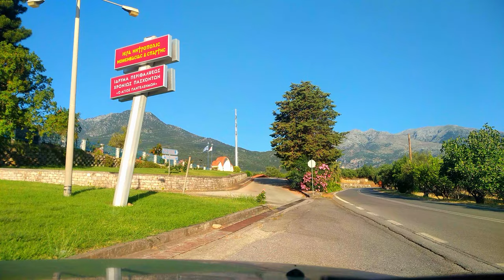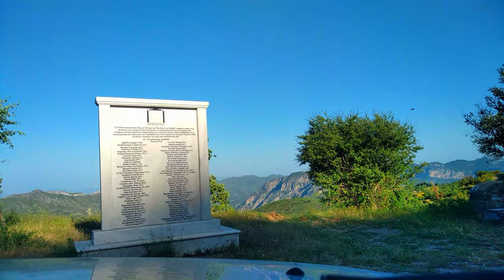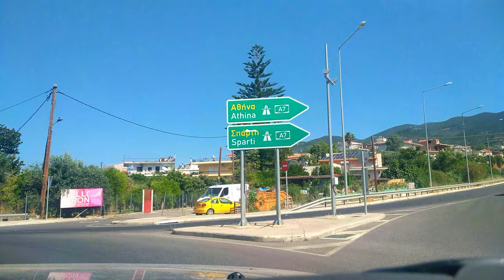Driving in Greece, Sparti - kalamata